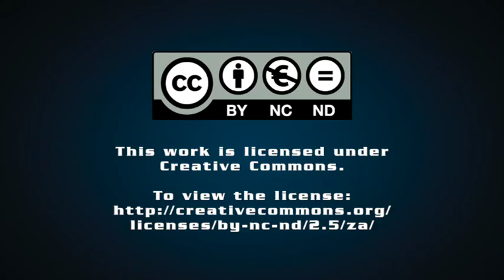Busa CEO reiterates willingness to assist NPA in prosecutions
Business Unity South Africa (Busa) CEO Cas Coovadia discusses with Polity the recently released State Capture Commission report and the assistance that Busa can provide the National Prosecuting Authority in terms of prosecutions.